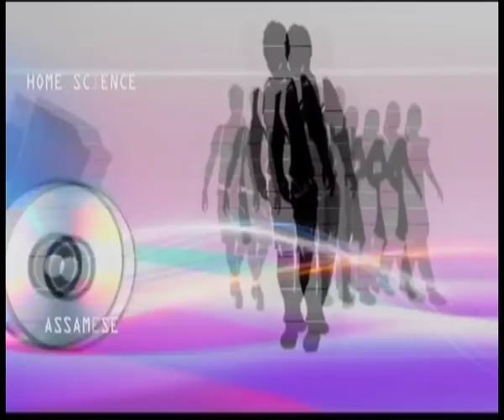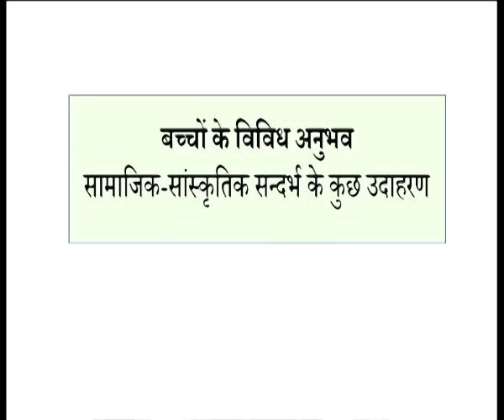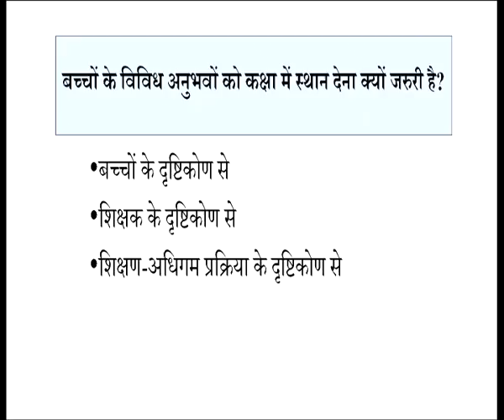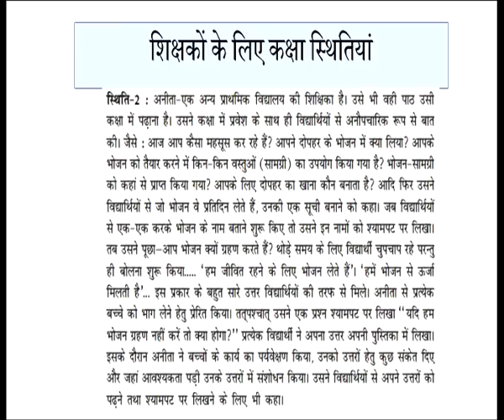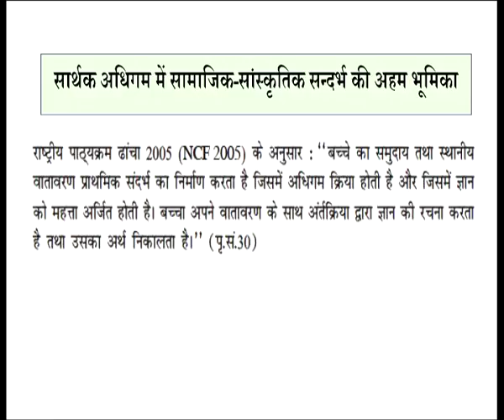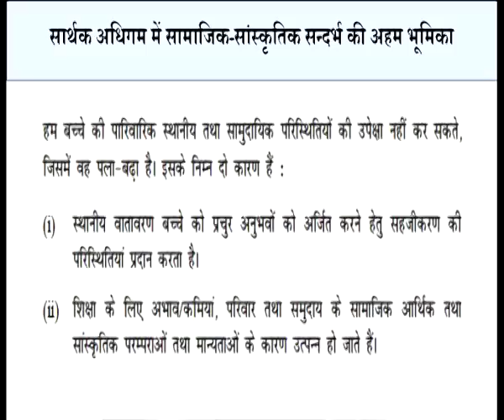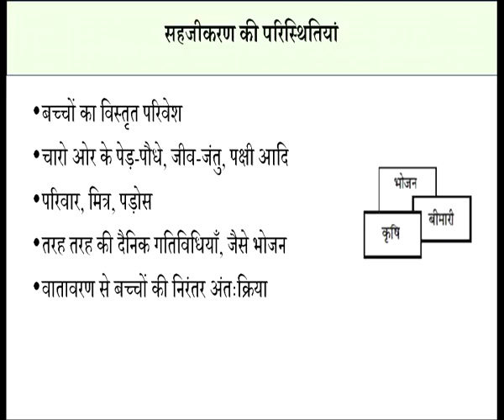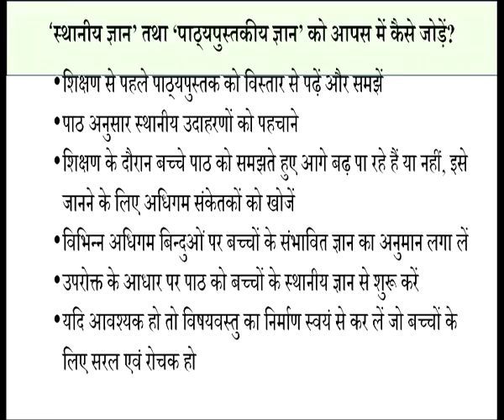502 adhigam ke samajik sanskritik sandarbh